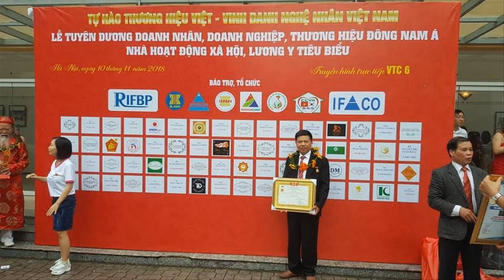🔴Đồ Thờ Cúng gỗ Mít Ta/ Chấp Kích/ Cách tháo lắp Chấp Kích/ đồ gỗ Hiền Lanh. 0986883349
- 🔴 Bộ chấp kích có kích thước siêu to khổng lồ cao 2m60 x dài 2m40, thân cột dầy 6cm, chấp kích có 2 tầng cổ, chạm đầu nghê siêu kỹ dầy 8cm, giá rồng của chấp kích dầy 8cm
- 🔴Trong video này cơ sở đồ gỗ hiền lanh giới thiệu 01 bộ chấp kích thờ  - chấp kích thờ được làm bằng gỗ mít ta 100% đục tay kênh bong sắc nét.
- 🔴Bộ chấp kích thờ bằng gỗ mít ta gồm ( 8 binh khí ) - tính từ trái sang.
***số 8: Long Đao( Quan Vân Trường)  - Thanh Long Yển Nguyệt Đao
***số 1 : Đinh 3
*** số 3: Mãng Xà( binh khí Đục rắn)
***số 4 : Vòng Lửa
***số 6 : Long Trượng
***số 5: Cá Rồng( Long Ngư )
***số 7: Phượng Hoàng Lửa
***số 2: Trùy
- Bộ chấp kích gỗ mít ta - HÀNG ĐẶT khách hàng Thái Nguyên( cúng tiến Đình)
- Đồ Gỗ Hiền Lanh dựng bộ chấp kích thờ - tái hiện các binh khí của các tướng + các quan ngày xưa ra trận hay dùng - ngày nay được thờ trong nhà thờ họ + đình chùa + miếu mạo